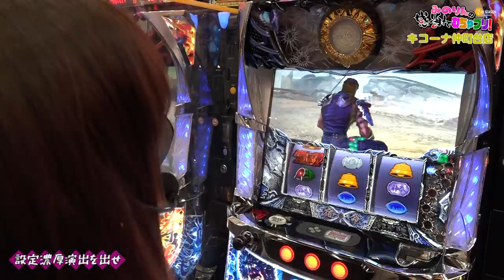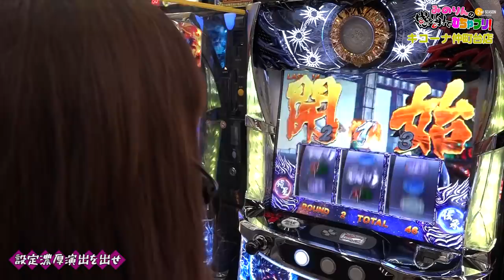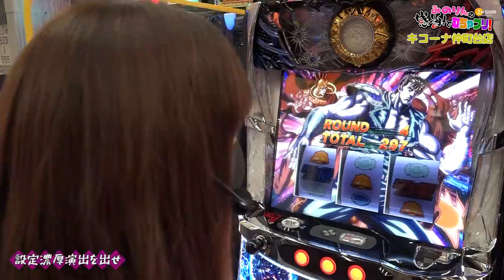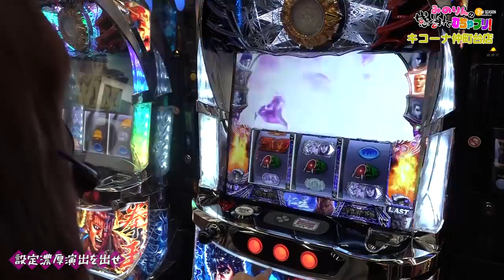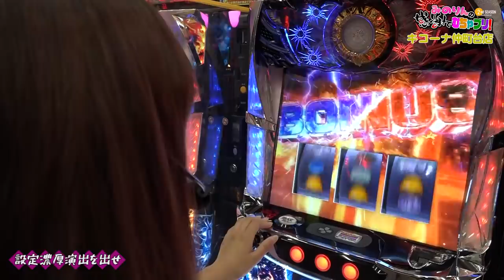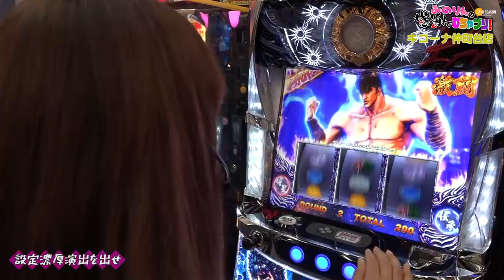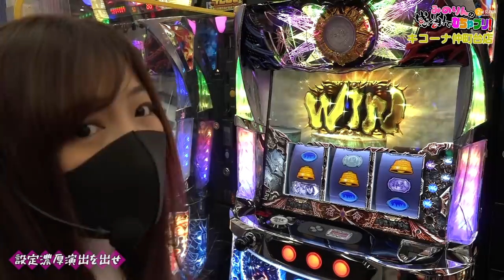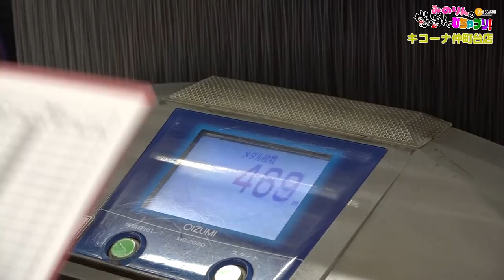【河原みのり】爆発トリガー！BB拳王の威力に驚愕!?みのりんの感謝でむちゃブリ！２ｎｄ第11回後編【北斗の拳 宿命】【パチンコ・パチスロ】【キコーナ仲町台店】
待望のバトルボーナス拳王をGET！
大きな一撃に繋げることは出来るのか！？

パチスロ北斗の拳 宿命
(C)武論尊・原哲夫／コアミックス 1983，(C)COAMIX 2007 版権許諾証YRG-121, (C)Ｓａｍｍｙ